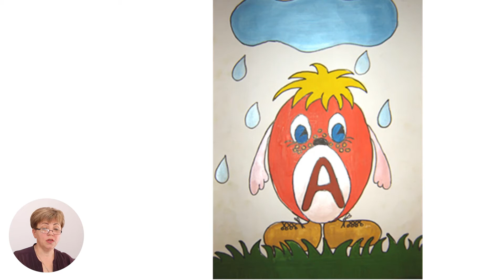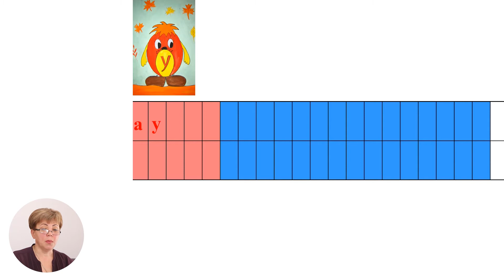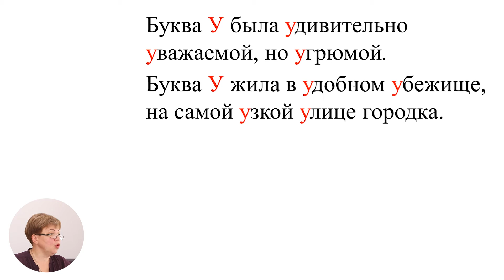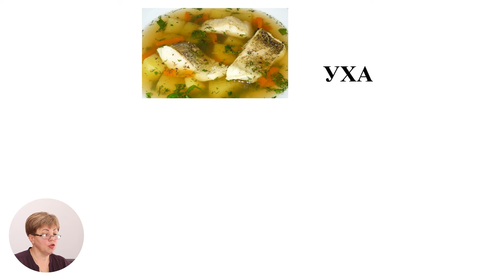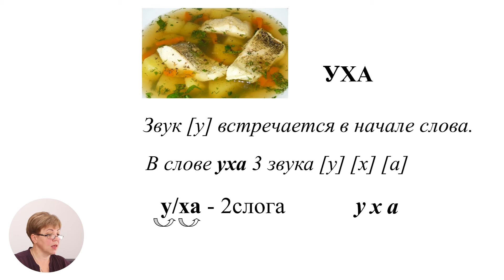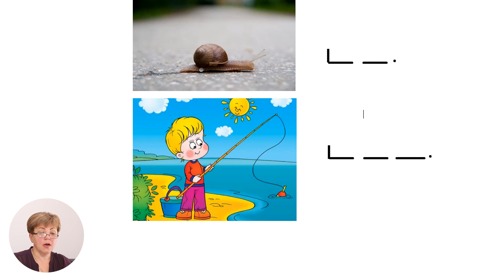Русский язык и литература, 1-й класс, Гласный звук [у]. Буквы У, у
Тема: Гласный звук [у]. Буквы У, у
Учитель: Дубчак Алла
Автор: Дубчак Алла

 22 мая 2020 года Министерство образования, культуры и исследований Республики Молдова и Примэрия муниципия Кишинэу подписали Меморандум о совместной деятельности, касающейся расширения и улучшения качества обучения дистанционно, который облегчит доступ к образовательному процессу в соответствии  со статьей 128 ч.(6) Кодекса об образовании №152/2014.